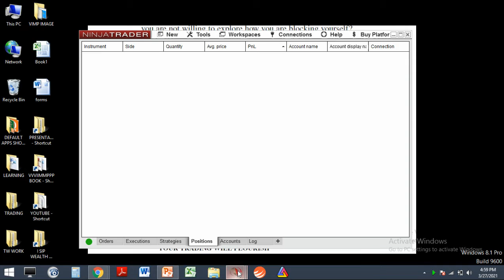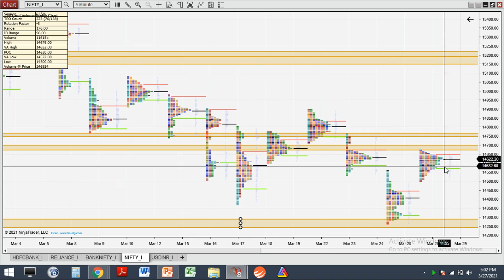NIFTY VIEW WEEKLY BY TRANSFORM WEALTH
UNDERSTANDING MARKETS WITH TRANSFORMWEALTH. TRADE WITH SYSTEMATIC TRADING TOOLS MARKET PROFILE. TRADER ABHIJEET BHOSALE.